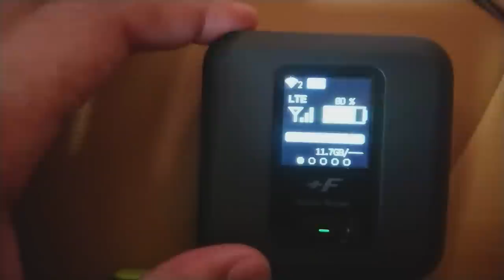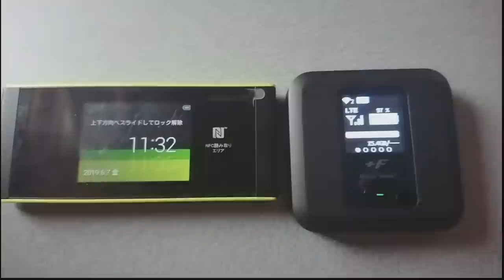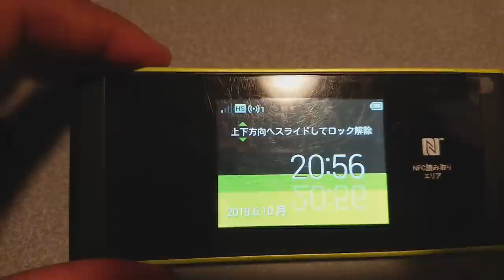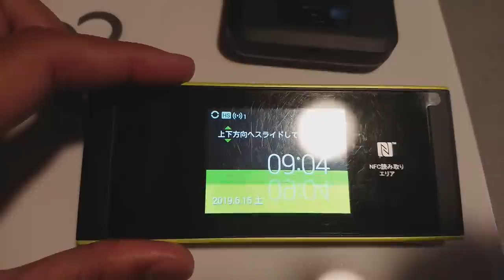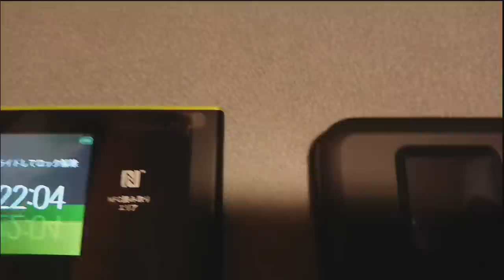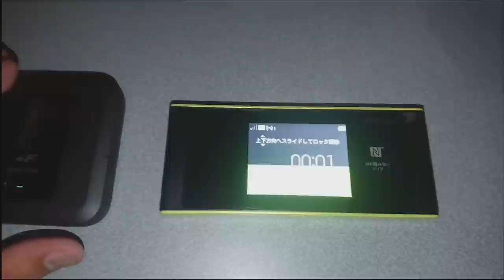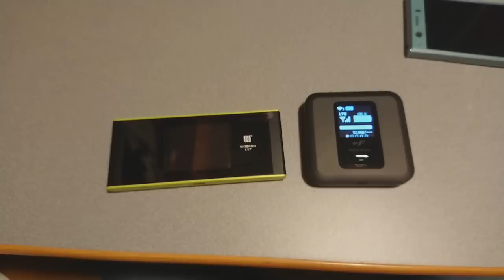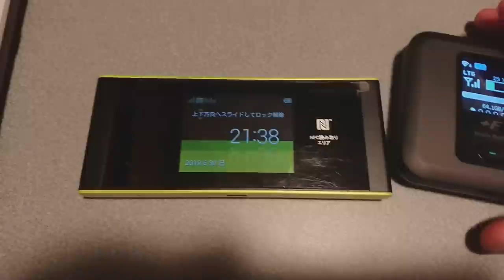【検証】バンライフに合うポケットWi-Fiは、何？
キャンピングカーで日本一周しながら動画をどうやってアップしてるの？
私達の場合、これが答えです。
４Ｋ10分超えの動画も画像処理も入れれば１時間あれば完了出来ちゃうんです！

今回は【ポケットWi-Fi電波比較】を紹介します。

※あくまでも参考とさせて頂きます
測定：ガタガタGOGO調べ